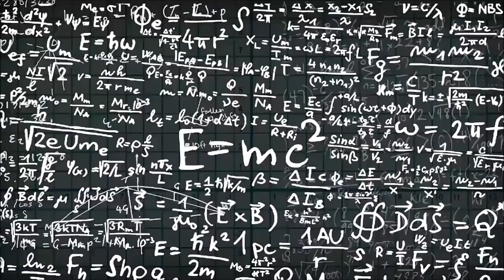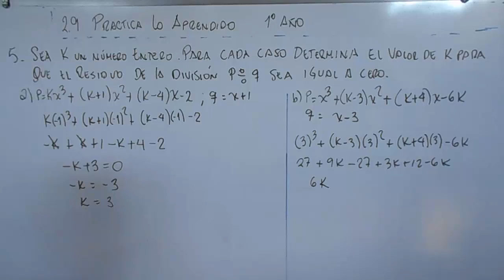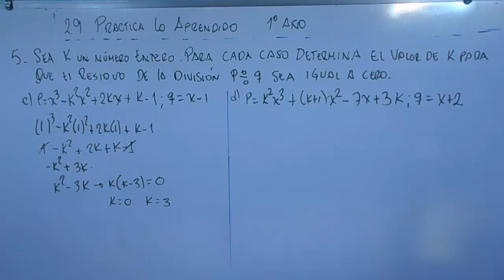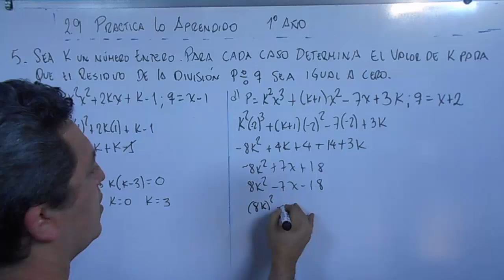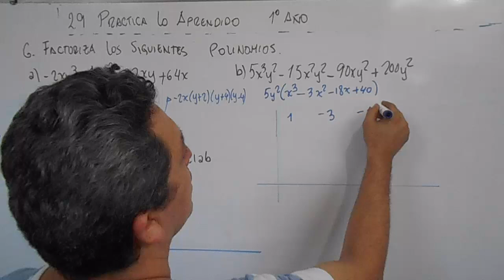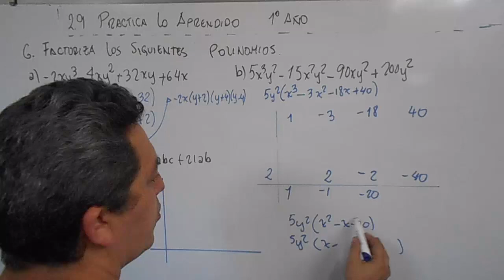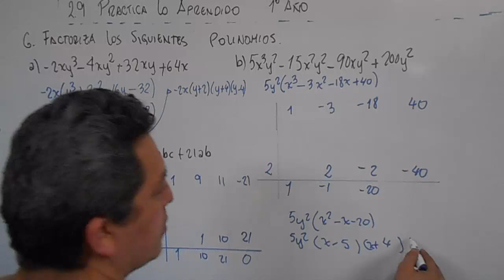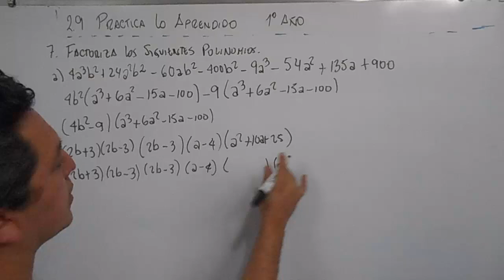2.9 PRACTICA LO APRENDIDO 1º AÑO PARTE II